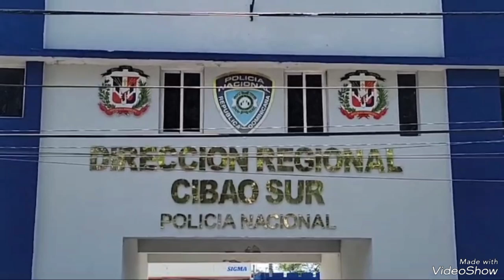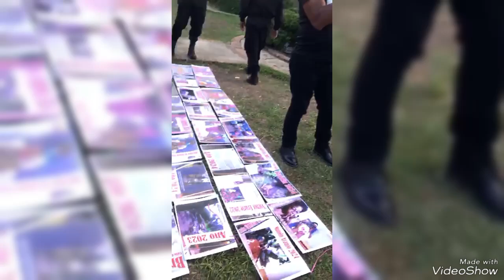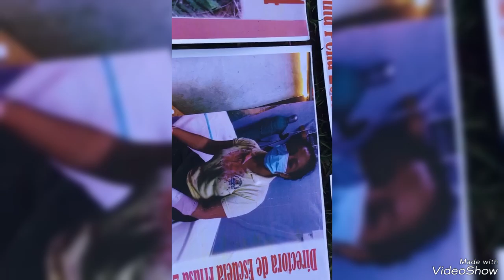LAS NOTICIAS 📻🗞️ PUERTO Y COMA; DÉ TODO UN POCO CON ANGEL BÁEZ.